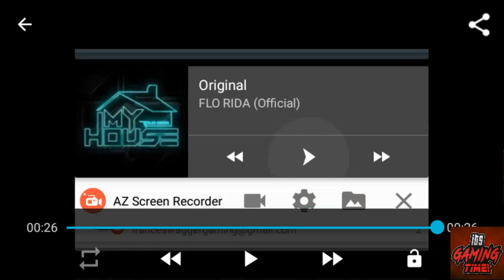FUN RUN 2 GAMEPLAY PART 1